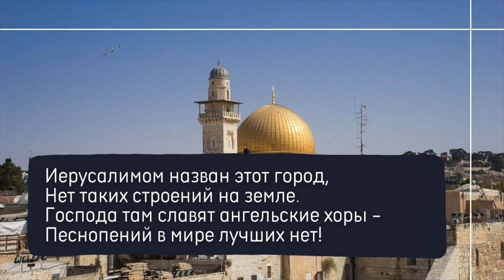В НЕБЕ НЕОБЪЯТНОМ – прекрасная песня о Небесном Иерусалиме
Красивая христианская песня о Небесном Иерусалиме «Иерусалим» (В небе необъятном есть чудесный город).

Слова: В. Стрелков

🎙 Исполняет семья Волковых.

☆ ЕЩЁ КРАСИВЫЕ ПЕСНИ ☆